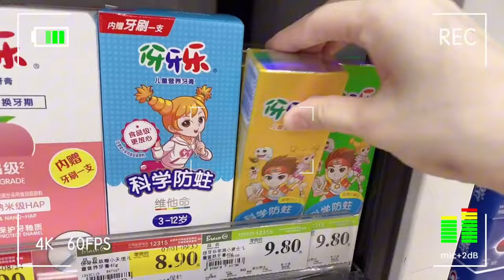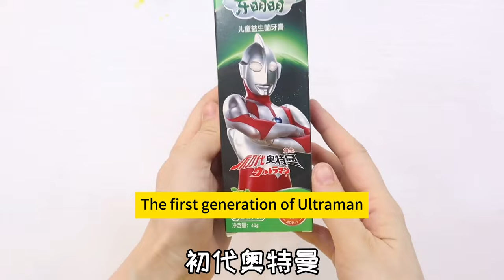Fun treasure hunt! There is a golden big-eared dog hidden in the sweet toothpaste!challenge